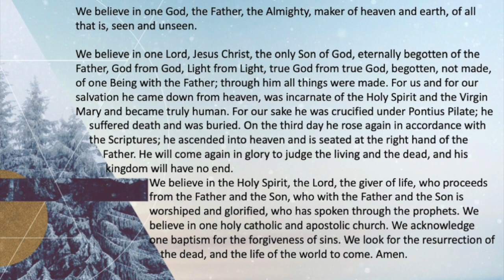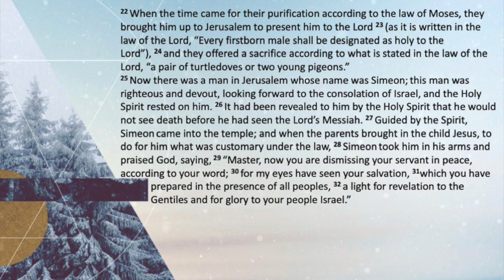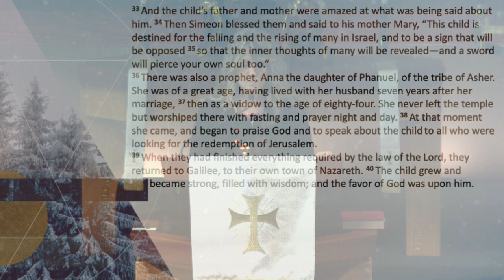Tremont UMC Worship, December 27, 10am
Sign-Up to help Trustees with snow/ice removal as needed this winter